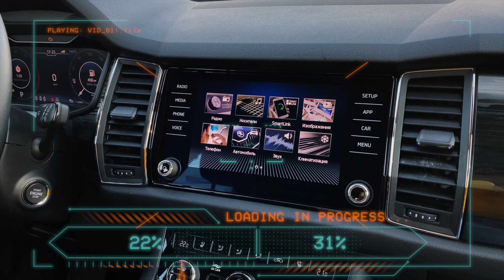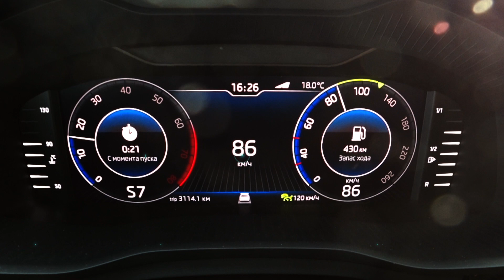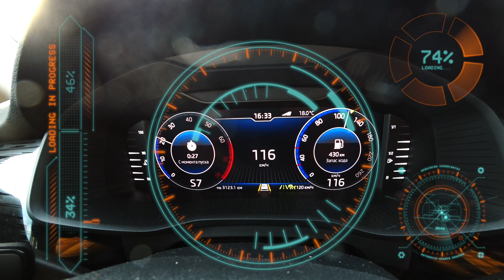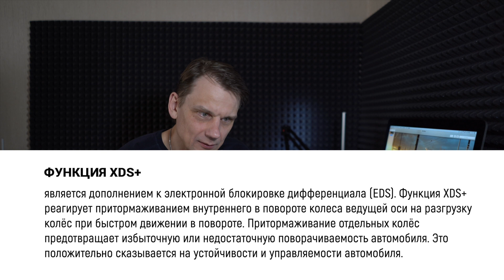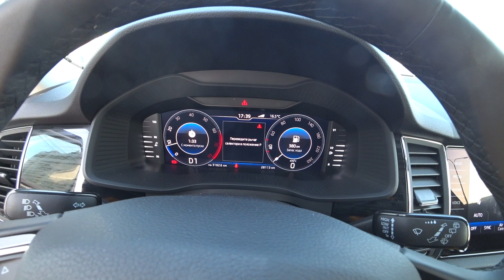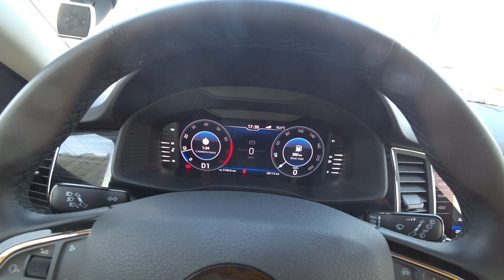Особенности CLIMATRONIC Skoda KODIAQ, режим Бездорожье. Удар по Голливуду😂 (мойкодиак)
Ролик из серии МОЙ КОДИАК. Сегодня несколько слов об особенностях Skoda Kodiaq, о работе электронных систем, который создают комфорт и безопасность автомобиля. Слушайте и не говорите, что вы не слышали.

Тайминг видео:
3:08 Особенности системы вентиляции и отопления Climatronic
3:36 Особенности электронных систем поддержания устойчивости. Режим Бездорожье.
23:10 Системы безопасности в действии. Стояночный тормоз для рассеянных.

Видео о машине Шкода Кодиак (Skoda Kodiaq) 2019 года выпуска в комплектации Style с мотором TSI  2.0 180 л.с. российской сборки.
Куплена в Москве в начале 2019 года за 2,4 млн рублей
Дополнительные пакеты:
Пакет ассистентов Traffic Jam assist
Зимний пакет II
Функциональный пакет Style IV
Area View (камеры кругового обзора)